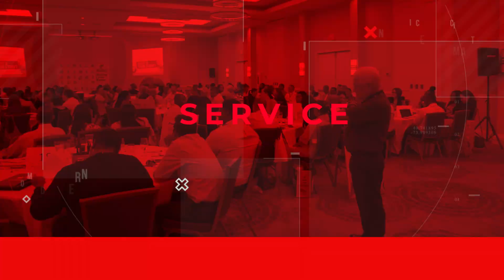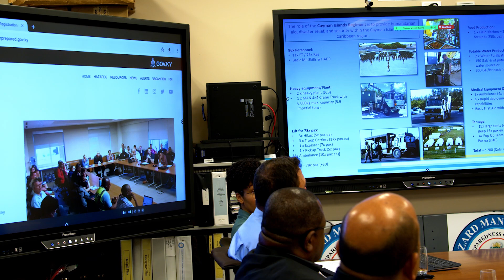NEWS BRIEF EP 2332 08 March 2023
Regional Disaster Coordination discussions happen